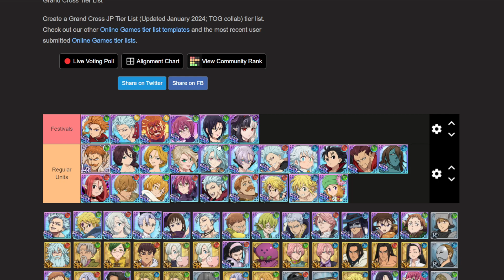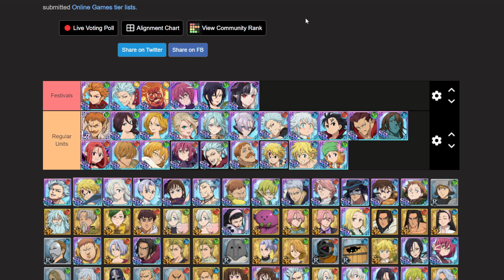*GLOBAL & JP* FESTIVAL LINEUP GLOBAL ANNIVERSARY FESTIVAL?! Global Anni Banner Predictions! 7DSGC